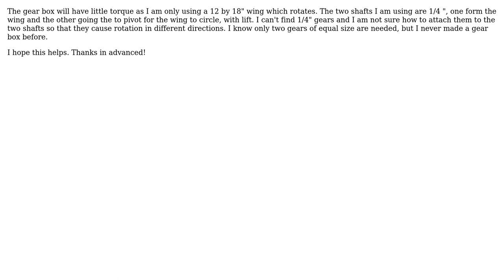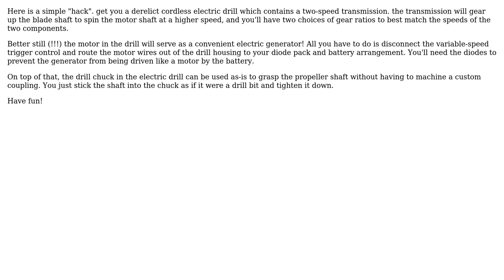small gearbox for experimental wind mill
With thanks & praise to God, and with thanks to the many people who have made this project possible! | Content (except music & images) licensed under CC BY-SA | Music | Images & others | With thanks to user niels nielsen user green me and the Stack Exchange Network Trademarks are property of their respective owners. You are responsible for your own actions.